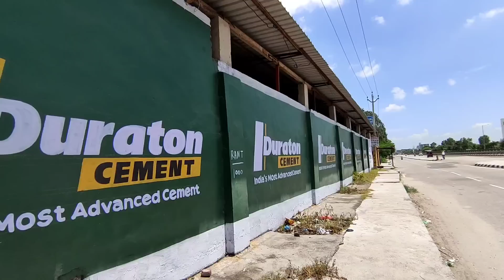Leh Ladakh On Bicycle 2022 |Day 57 Ropar To Ambala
Leh Ladakh On Bicycle 2022 |Day 57 Ropar To Ambala @AK RAJPUT J&K.  @Mani backpacker   | Heaven Yatri
@Rajasthani Vlogger KD
@Ghudda Singh
साईकिल पर लेह लद्दाख का सफर |
leh ladakh road trip 2022  |बिना गियर वाली साईकिल से लेह लद्दाख का सफर |Heaven Yatri
haryana to leh ladakh on bicycle
rupnagar
kiratpur sahib
mini Israel
mata naina Devi
mata vaishno Devi
mata mansa Devi
mata chamunda Devi
mata chintpurni

heaven yatri
is video me harayana se leh ladakh ka safar cycle se dikhaya gya hai

mani backpacker
leh ladakh bike trip
leh ladakh on cycle
haryana to Punjab
haryana to leh ladakh via jammu srinagar kargil pathar sahib gurudwara
leh on cycle
cycle se leh ladakh
cyclist
kargil on bicycle
leh ladakh trip
snow in leh ladakh
jammu to srinagar
kathua to srinagar
banihal to srinagar
Haryana to srinagar
Punjab to srinagar
rajasthan to srinagar
delhi to srinagar
rajasthani vlogger kd
Mani backpacker
India
Pakistan
India Pakistan border leh ladakh
indopakborder
ak rajput j&k
nubra valley
leh ladakh on bicycle without gear
khardungla top
ladakh cycle se
kargil war Memorial
heaven yatri
malana Village Himachal pardesh